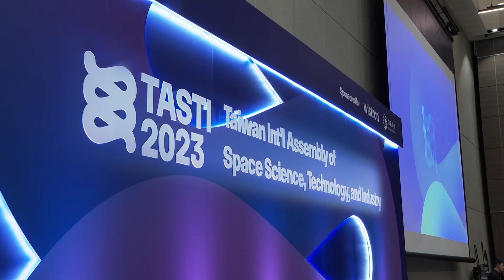20231030 總統出席「 2023 年台灣太空國際年會（TASTI）開幕式」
蔡英文總統出席「 2023 年台灣太空國際年會（TASTI）開幕式」時表示，政府積極為臺灣建構良好的太空發展環境，預算、法制、基礎設施，都已經逐步到位；太空產業的發展，臺灣不會缺席，也歡迎世界各國的業者和專家來到臺灣，和我們共同打造更完整的太空產業鏈。